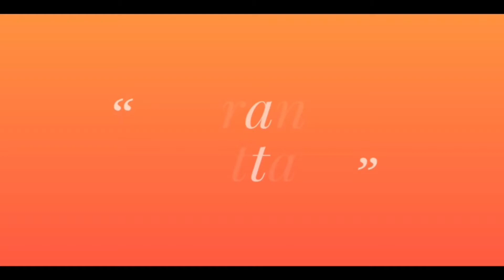Naadan Cheera Pulishery || Naranga Mittayi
Naadan Cheera Pulishery- Kannur recipe